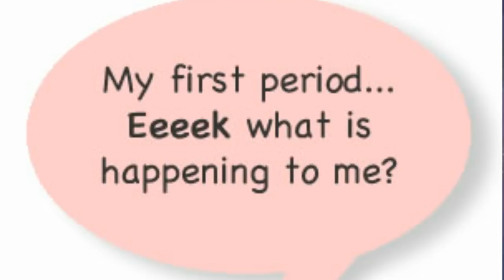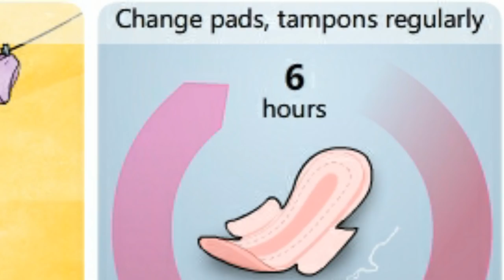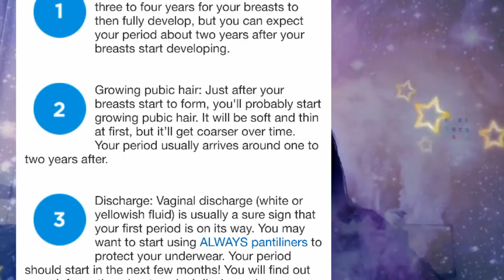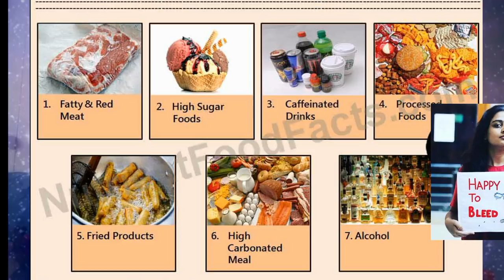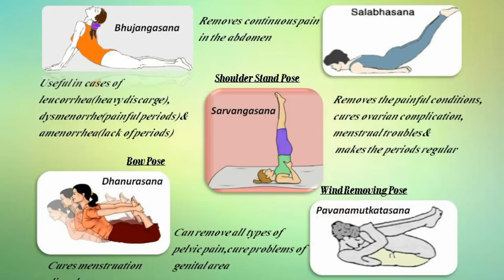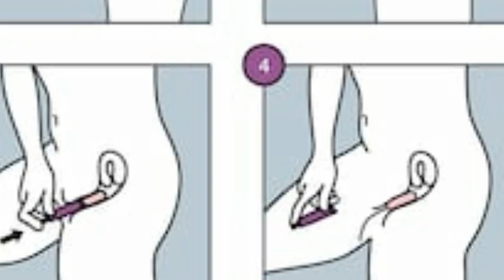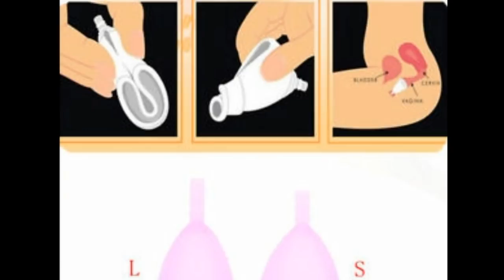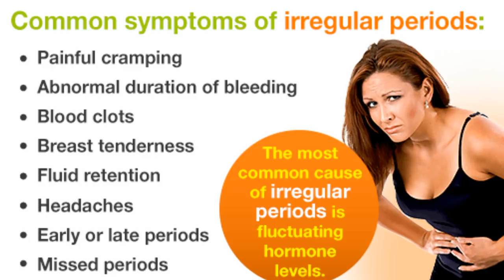ആർത്തവം അറിഞ്ഞിരിക്കേണ്ടത് എന്തെല്ലാം ??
Sirona Reusable Menstrual Cup for Women - Medium

Everteen 12 hours Leak-Proof Protection Menstrual Cup, Large, 30ml (Pink)